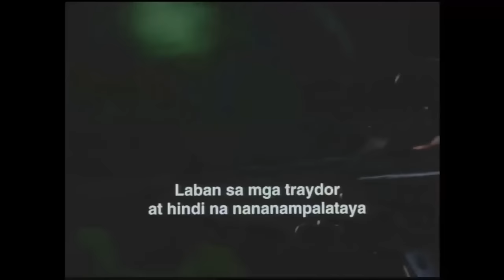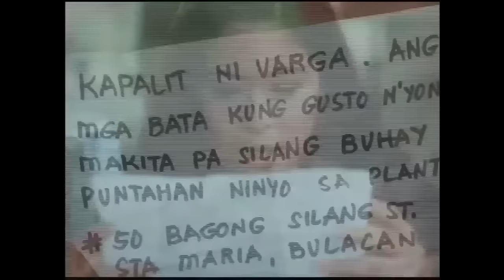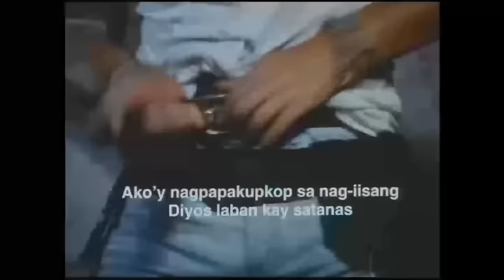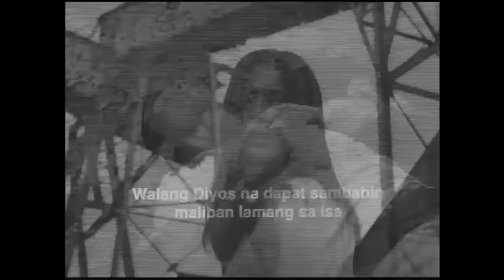Bilib ako sayo full Movies HD | Robin Padilla, Joyce Jimenez , Rustom padilla